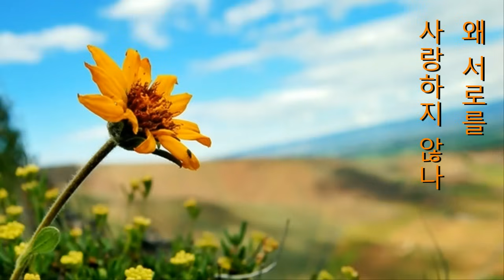심수봉 - 젊은 태양 (1979年)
젊은 太陽 (1979)